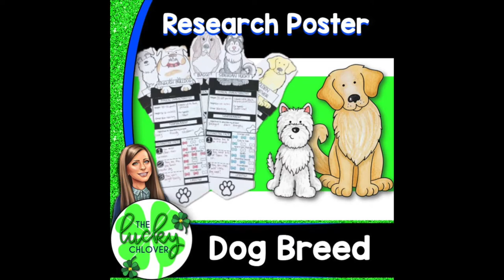Dog Breed Poster Activity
This resource requires students to research their very own assigned dog breed! They will research the basic information, physical traits, temperament, and lifestyle of their pup. They will then make it into a visual display to show off their knowledge!

This resource is part of a large dog breed research bundle. The bundle includes 24 reading passages along with guided research and scaffolded writing for students in grades 3-5.

The best part? There is little to no-prep for you!
These products are black-and-white; very printer-friendly!

Dog breeds included:
· German Shepherd
· Pug
· English Bulldog
· Great Dane
· Dachshund
· Chihuahua
· Rottweiler
· St. Bernard
· Siberian Husky
· Golden Retriever
· Schnauzer
· Border Collie
· Pembroke Welsh Corgi
· Labrador Retriever
· Dalmatian
· Greyhound
· Shih Tzu
· Boxer
· Basset Hound
· Yorkshire Terrier
· Doberman Pinscher
· Jack Russell Terrier
· French Bulldog
· Shetland Sheepdog